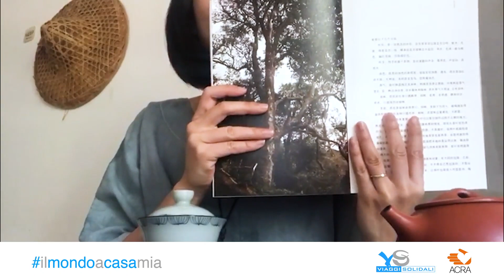Migrantour Milano: Wu Di e le foglie di tè - Pillola #24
Pillola 24: Wu Di, originaria della Cina, accompagnatrice interculturale delle passeggiate Migrantour Milano promosse da ACRA - ci racconta come nasce il tè, , la bevanda più bevuta al mondo dopo l'acqua.

MIGRANTOUR è un progetto nato a Torino nel 2010 su iniziativa di Viaggi Solidali ed oggi diventato di respiro nazionale e internazionale grazie alla Rete Migrantour - capofilata da Viaggi Solidali ed ACRA